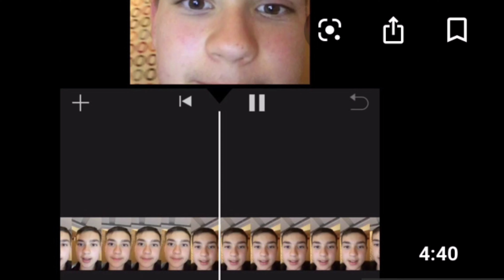Bilder från min kanal (30 Prenumeranter special)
Tack så mycket för 30 prenumeranter